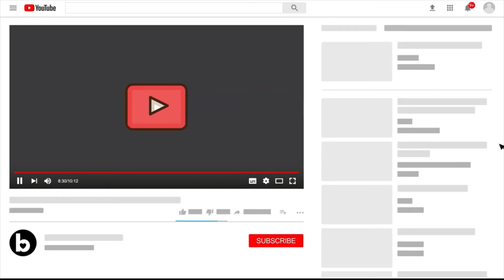27 Jan Real Madrid News: Match Day Las Palmas | Squad List for the Game | Lunin to start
Match Day

The new Bernabeu will generate an immediate revenue of €166M.

This will make Real Madrid’s total revenue increase to over €1BN.
Source: diarioas

Squad List

Ancelotti: “Everyone is available now after the recent period of injuries.”

Ancelotti: “Continuing the goalkeeping rotation? On Wednesday I will say who will play on Thursday.”

Ancelotti: "Lunin will play tomorrow."

Ancelotti: “We are motivated to return to our best level after 2  bad games.”

Ancelotti: Bellingham substitute? It can be Brahim or Joselu. Maybe another option. We have been able many times to make up for the absence of important players and we will do the same tomorrow.

Ancelotti: “We had two days of rest because the team needed to rest, then we had two very good training sessions, and that is what we are focusing on. This match is very important for the league.”

Ancelotti: Militão and Courtois? The two have the option of playing games this season. They are recovering very well and the medical staff don’t want to force but they are very well, training in the field individually.

Xabi Alonso: "Replacing Klopp at Liverpool? I have huge respect and admiration for Jurgen. I was very surprised. My focus is Leverkusen. At the moment I am really happy here. I still have a big motivation and I am very happy with the club and the team. I don’t know what’s gonna happen in the future. I don’t really care at the moment."

Garcia Pimienta Las Palmas's coach:

“No Bellingham? If there's something Real Madrid is known for, is that they don't make excuses.”